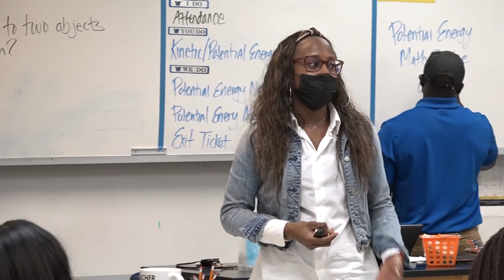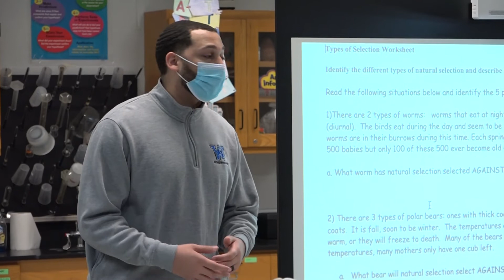2022 WHS TOTY